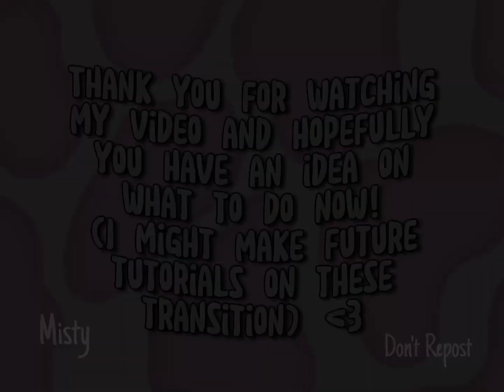4 Capcut Transition Ideas